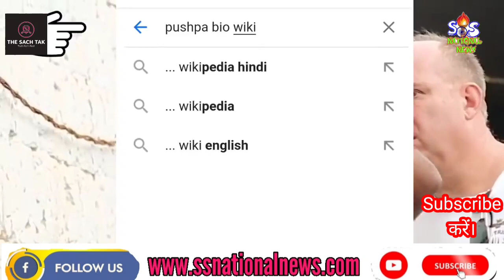PUSHPA Behind the scenes... पुष्पा शूटिंग सीन।।।